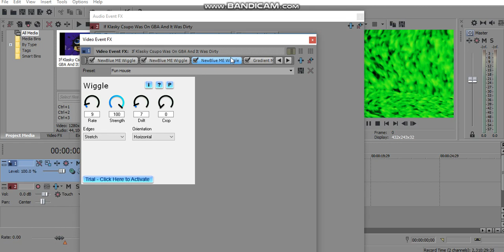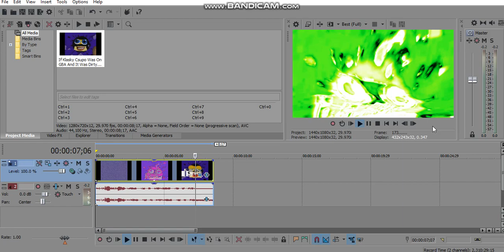(REQUESTED) How To Do Make Some Transportationup V3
Requested By AA, DC, 2011G, MPVE379 & OL.